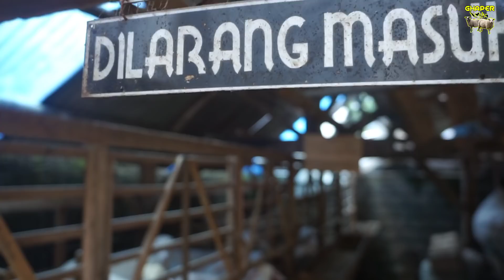Sukses Ternak Domba Hutang Bank 25 Juta Lunas | Cerita Peternak Sukses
Ahmad Farm peternakan domba penggemukan tanpa ngarit yang beralamat di desa bringin kecamatan badas kabupaten kediri.

Mas ahmad pemilik kandangnya yang ramah dan malu malu bercerita tentang ternak dombanya di awali 5 ekor hasil pinjam bank, dan di rasa menghasilkan di tahun ke 2 pinjam KUR BRI 25jt untuk pengembangan usahanya akhirnya sekarang jadi 60 ekor dan hutang lunas

Ahmad Farm
Sedia Mesin Copper Murah

Supported by :
IG Ghaper Screenprinting

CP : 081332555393